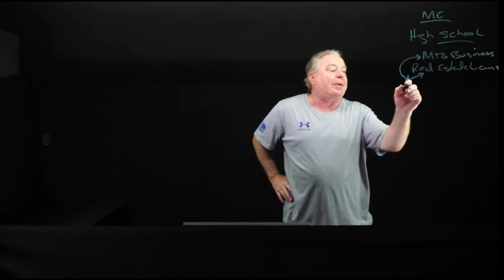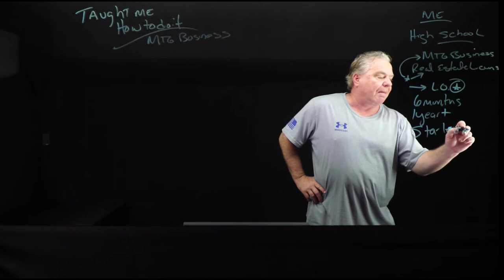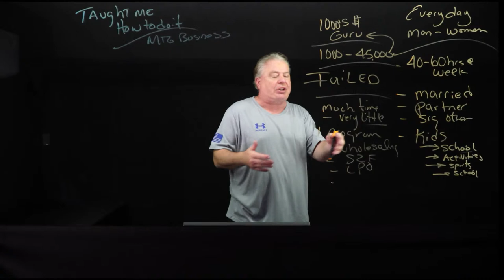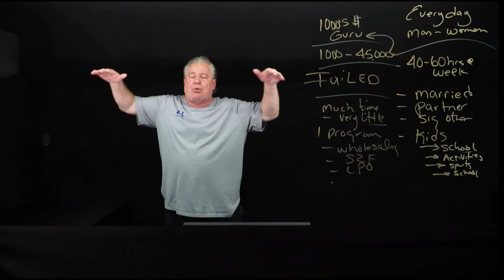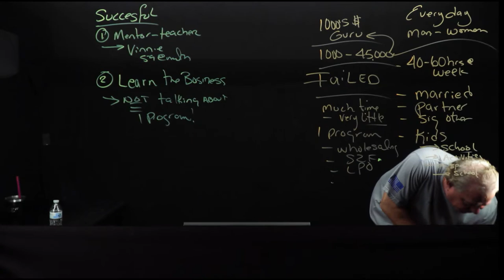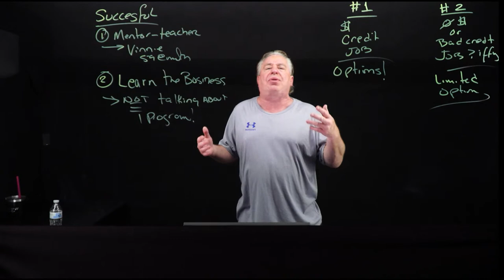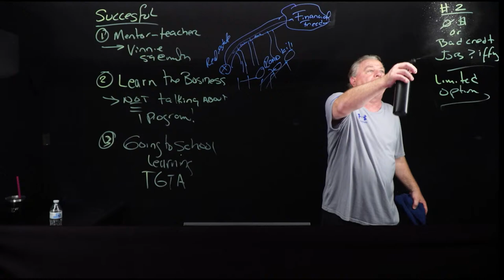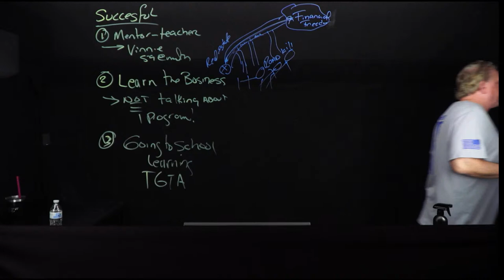Why People Fail at Real Estate Investing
I will open your eyes on why people fail at real estate investing when the "Gurus: claim super wealth if you only buy their mastermind program